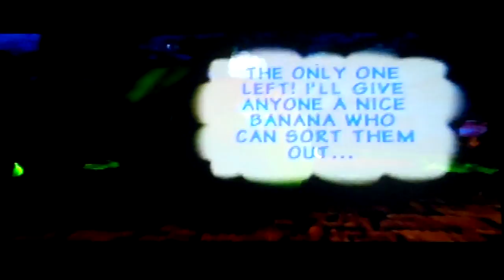Let's Play DK64 Part 48: The 40-Episode Grudge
Chunky's epic battle with Dogadon-revived.